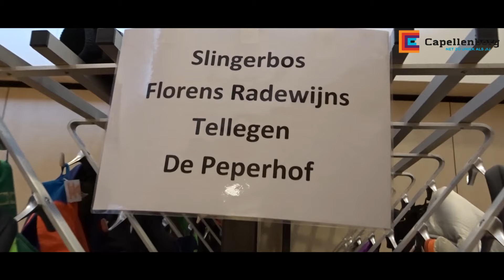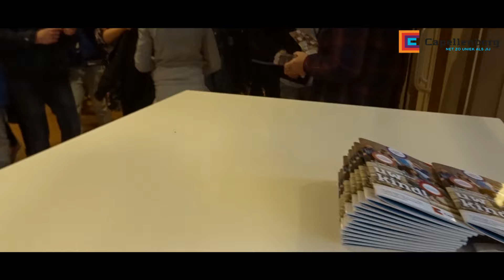Snuffelmiddag 2016 - CapellenborgVlog #22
Een dag vol enthousiaste leerlingen uit groep 7 en 8 tijdens onze Snuffelmiddag.

Bedankt voor jullie komst naar onze school, we hopen dat jullie een leuke en goede indruk hebben gekregen van de Capellenborg.

Meer.